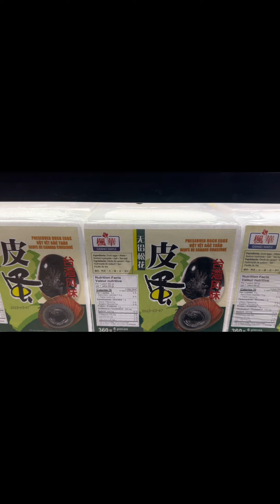Pagluluto ng pinakbet at bonding moment together .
Music is credited to the owner and the video own by me .